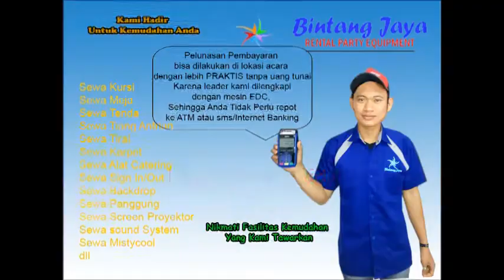Rental Barstool Istimewa Di Jabodetabek,Tlp.021-82611199